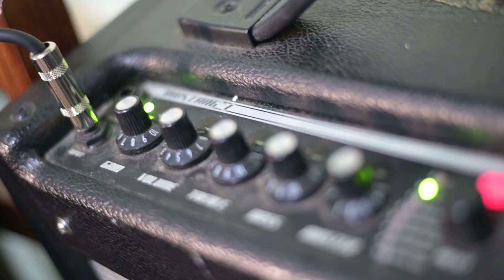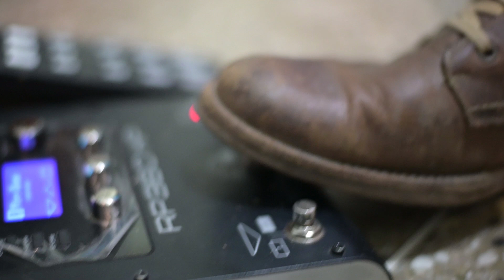Luther Vandross Never too much Guitar Cover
My latest musical creation. Always loved this song from the great Luther Vandross. So this is my guitar cover of Never too much.